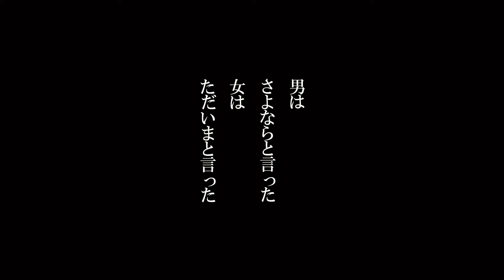映画「風のゆくえ」予告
主演嶺豪一・斎藤千晃　台北と東京を舞台とした映画「風のゆくえ」予告編　監督石井慎吾

あらすじ
澤北真司は原田茉耶と付き合っている。
順調に付き合っていると思っていた中突然真司から別れを切り出される。
「………おれずっと一人だったから……別に俺じゃなくてもいいでしょ」
茉耶は理由がわからず問いかけるが真司は頑なに理由を言わない。
真司は茉耶に言えない過去があった。
真司は親兄弟と幼少期に別れ養護施設で育った。その過去の出来事に対して劣等感をもっていた。
別れ話の二日後真司と茉耶は台北にいた。
前々に予約していた台北旅行。
これを最後の旅行として楽しもうとする二人。
茉耶の内心は悲しい。
旅行中「私ずっとひとりなんだもん」と本音がでてしまう
別れてから半年後
真司は後悔していた。男女の中の別れるという意味を真司はあまりわかっていなかった。彼にとってはじめて自分の心の中に入ってきたのは彼女だけだった。
ある日真司から茉耶に電話をかける。
茉耶が電話に出るがなぜかよそよそしくずっと「うん」しか言わない。
雑音が聞こえてきた。その声は男の声だった。
「おい！誰だよ！誰！」
真司は電話を咄嗟に切ってしまう。
茉耶は別れたあと真司を忘れるためすぐ成田陽介と付き合いはじめた。
真司はこの出来事からいろいろなことを学びとり今まで言えなかった気持ちを茉耶に向けて独白する。

11月15日0時からクラウドファンディングが開始いたします！
下記のリンクから確認できます！

SNSやお知り合いの方に広げていただくと助かります！